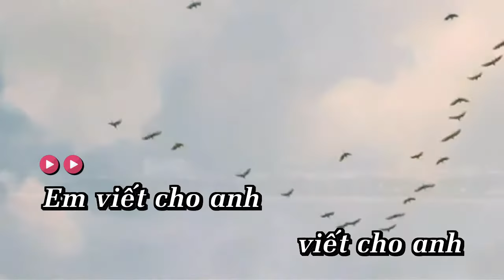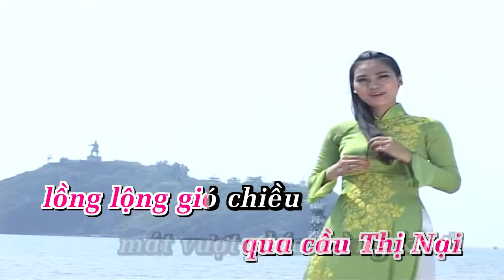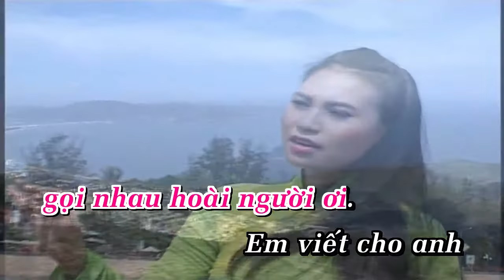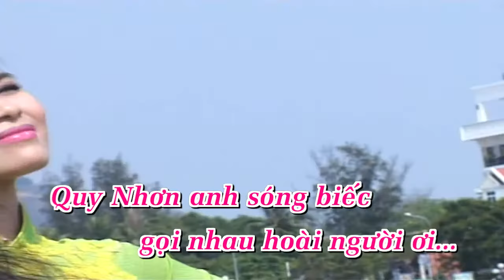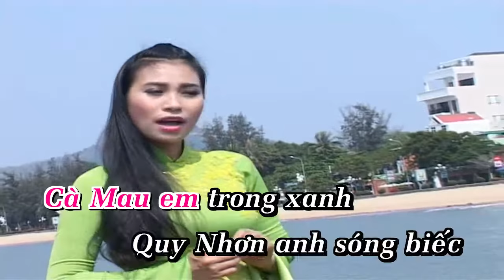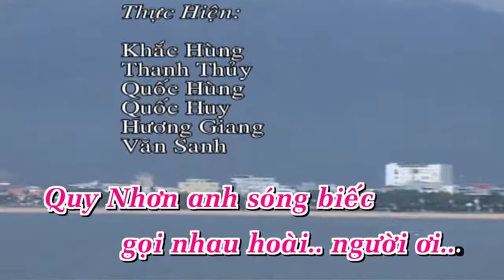KaraOke Gởi Quy Nhơn - Lê Tuyền Full Beat Gốc [Official Ca Khúc Quy Nhơn Hay ]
Cả nhà Đăng Ký ủng hộ thẽo dõi kênh
☞ BOX MUSIC BÌNH ĐỊNH - QUY NHƠN OFFICIAL
Để mình có động lực Đăng ca khúc về Bình Định chúng ta
 GỞI QUY NHƠN
Nhạc : Nguyễn Hữu Thuần
Thơ : Huỳnh Thúy Kiều
Singer  : Lê Tuyền
Em viết cho anh viết cho anh từ nơi cùng trời cuối đất. Mênh mông trăng chập chờn yêu thương bàng bạc thơ Hàn , nhớ buổi diều nhau qua cầu Thị Nại , lồng lộng gió chiều mát vượt phía trùng khơi . Giờ Cà Mau em mơ về anh thành phố bừng sáng giấc tương lai Quy Nhơn ơi ! Quy Nhơn ! Quy Nhơn sóng da diết gọi chiều , Tháp Đôi ơi ngày tháng chào nghiêng dạt dào con sóng ngàn năm . Ru tình vào cõi đê mê, Cà Mau em trong xanh , Quy Nhơn anh sóng biếc gọi nhau hoài người ơi .